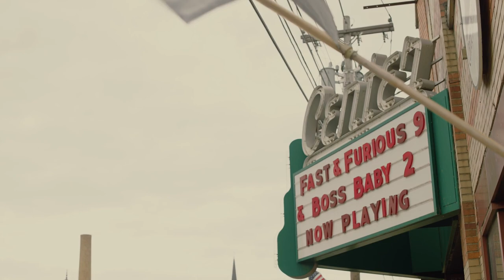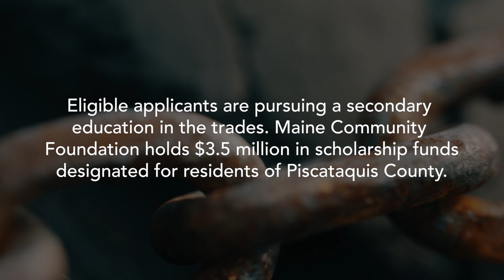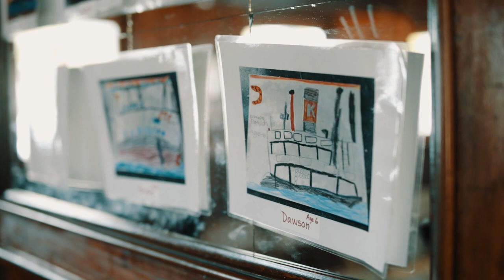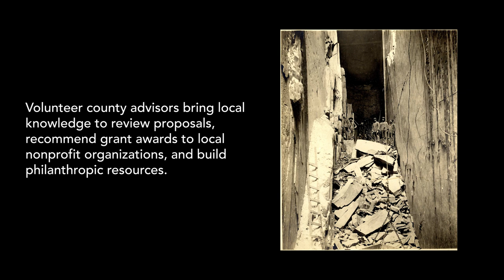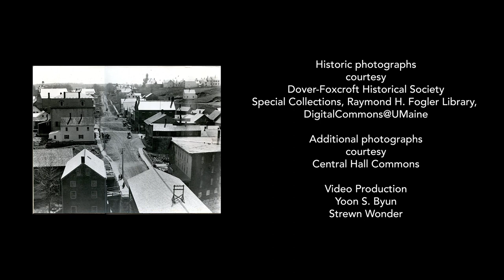Piscataquis County: Independence and Togetherness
Maine Community Foundation celebrates the 35th anniversary of the Piscataquis County Fund with the voices of volunteers and grantees who  work to improve the lives of Maine people.